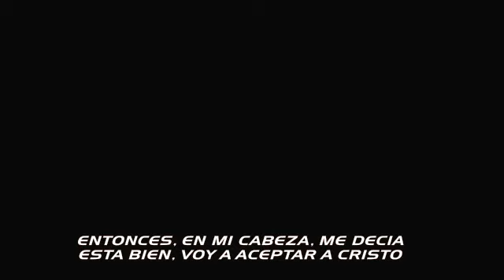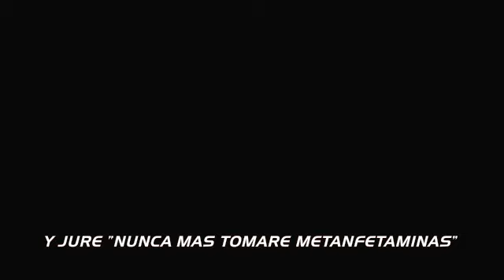TESTIMONIO DE BRIAN "HEAD" WELCH EX-KORN CON SUBTITULOS EN ESPAñOL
QUE TAL, ESTE ES EL TESTIMONIO DE BRIAN "HEAD" WELCH. ME LO ENCONTRE HACE TIEMPO EN EL SITIO "I AM SECOND", LE PUSE SUBTITULOS Y LO PRESENTE EN MI IGLESIA.
NO FUE SORPRESA ENCONTRARME EL MISMO VIDEO YA TRADUCIDO Y CON SUBTITULOS EN "YOUTUBE".
ASI QUE ESTE ES EL MISMO VIDEO CON UNA TRADUCCION UN POCO DIFERENTE.

I FOUND THIS POWERFULL TESTIMONY LONG TIME AGO IN THE " I AM SECOND " WEB PAGE.  I ADDED SPANISH SUBTITLES TO IT AND PRESENTED AT MY CHURCH.

I NOTED THAT THIS VIDEO WITH SPANISH SUBTITLES WAS ALREADY GOING AROUND IN YOUTUBE.  I GUESS THE OTHER ONES ARE BETTER TRANSLATED.